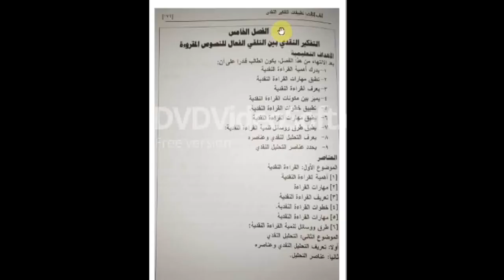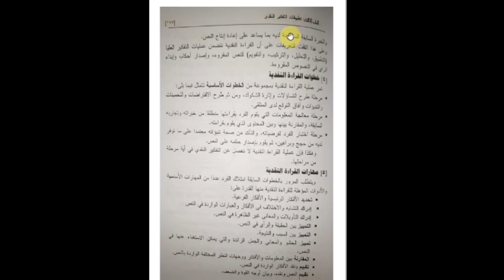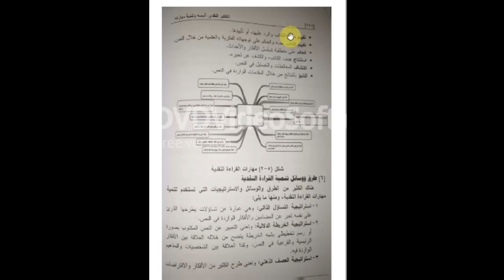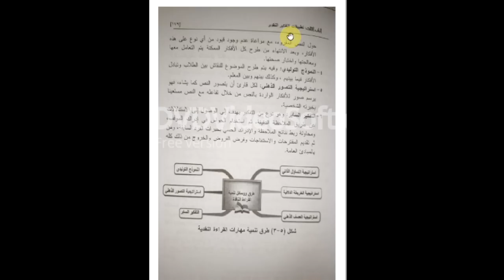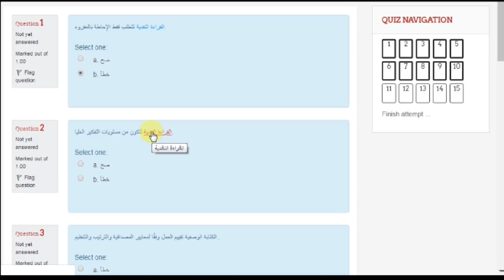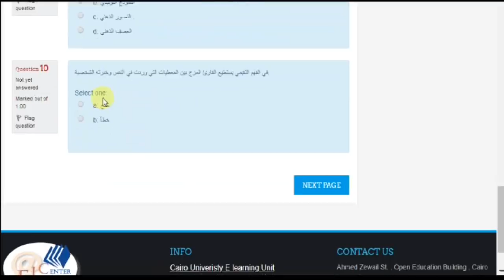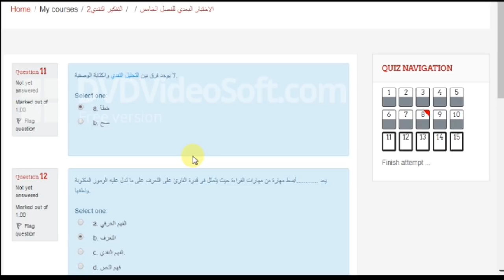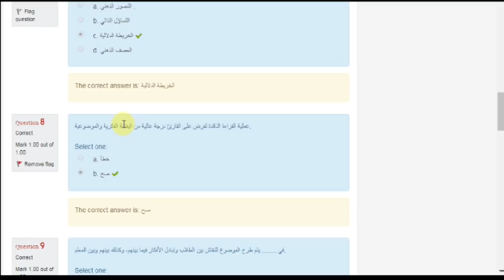الفصل الخامس تفكير نقدي